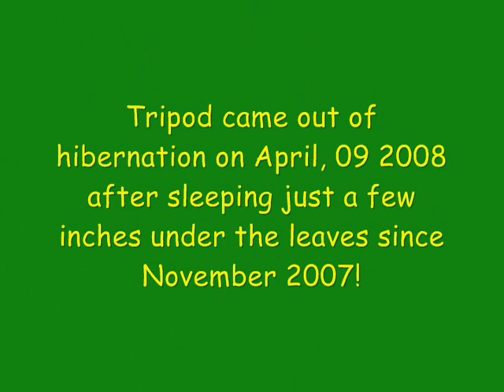Turtle Tracks: Tripod the Box Turtle is out of Hibernation!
Tripod came out of her long hibernation today!

Welcome back Tripod!

The song by Jimmy Buffett, "Salty Piece of Land" has nothing to do with Tripod but I just like it so there you go...